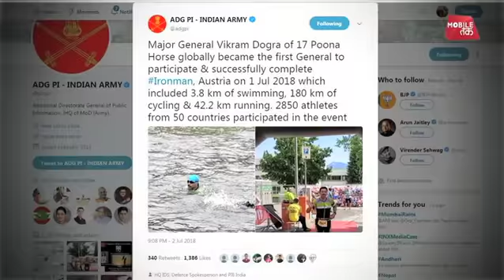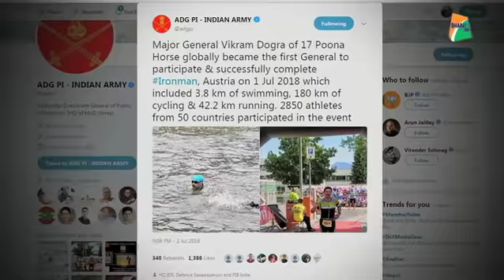दुनिया का सबसे ताकतवर मेजर जनरल | Bharat Tak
इंडियन आर्मी के मेजर जनरल विक्रम डोगरा ने दुनिया की सबसे कड़ी और मुश्किल प्रतिस्‍पर्धाओं में से एक आयरनमैन को पूरा किया है। इस प्रतियोगिता को पूरा करने के साथ ही उन्‍होंने रिकॉर्ड बुक में भी अपना नाम दर्ज करा लिया है।